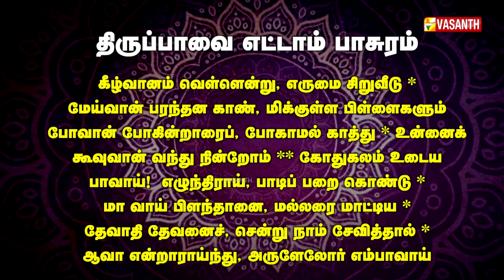kizhvanam vellenṛu | Pasuram 8 | கீழ்வானம் வெள்ளென்று | திருப்பாவை | Thiruppavai | Vasanth TV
kizhvanam vellenṛu erumai ciṛu viḍu | Pasuram 08 | கீழ்வானம் வெள்ளென்று எருமை சிறுவீடு | மார்கழியில் கோதை தமிழ் | திருப்பாவை | தினம் ஒரு பாசுரம் | திருப்பாவை எட்டாம் பாசுரம் | நாள் 08 | Margazhi | Thiruppavai - 08 | Vasanth TV

திருப்பாவை பாசுரம் 08 :

கீழ்வானம் வெள்ளென்று எருமை சிறுவீடு
மேய்வான் பரந்தனகாண் மிக்குள்ள பிள்ளைகளும்
போவான் போகின்றாரை போகாமல் காத்துன்னை
கூவுவான் வந்துநின்றோம் கோது கலமுடைய
பாவாய்! எழுந்திராய் பாடிப் பறைகொண்டு
மாவாய் பிளந்தானை மல்லரை மாட்டிய
தேவாதி தேவனைச் சென்று நாம் சேவித்தால்
ஆஆ என்று ஆராய்ந்து அருளேலோர் எம்பாவாய்.